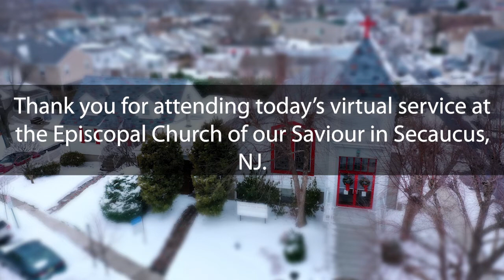Second Sunday after the Epiphany - 1/16/22 - Episcopal Church of Our Saviour, Secaucus NJ (Anglican)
Thank you for attending the service for the Episcopal Church of our Saviour in Secaucus, NJ.

If you would like to make a donation to the church please either scan the QR code (Open the camera on your phone - Android version 8.1 or lower?